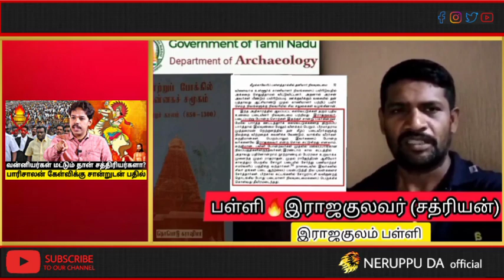வன்னியர்கள் மட்டும் தான் சத்திரியர்களா?|பாரிசாலன் கேள்விகளுக்கு பதில்